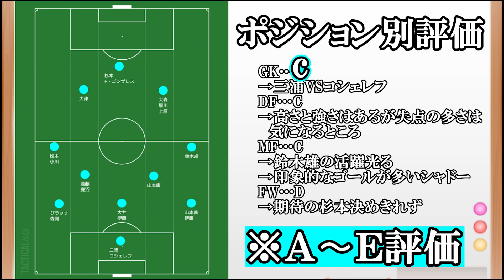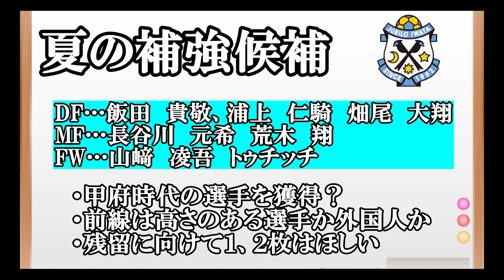【ジュビロ磐田補強】残留へ向けて優先度が高いのは…そして前半戦ポジション別評価も！【移籍】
ぱろぷんてＪリーグサッカーチャンネルのサブチャンネルです！

メインチャンネルでは九州のＪリーグクラブと浦和レッズを中心にやっています！
よかったらメインチャンネルの登録もお願いします！